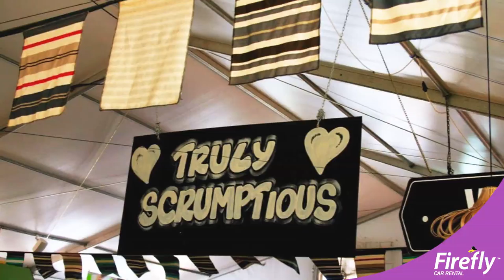Firefly Weekend: 3 May 2019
The week is coming to an end! Have a look at all the amazing events happening in South-Africa over the weekend in this episode of FireflyWeekend, including John Vlismas's performance, The End, at the Pieter Toerien's Montecasino Theatre & Studio.